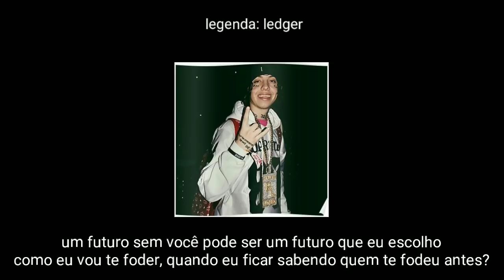Lil Xan aka Diego - Emotions (legendado)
é noes que voa